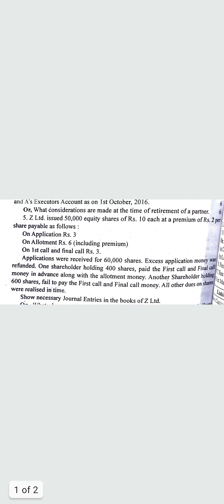Calls In advance#Company Accounts#page 500